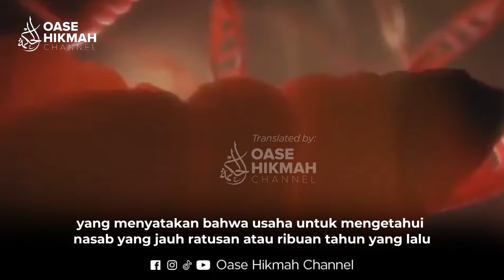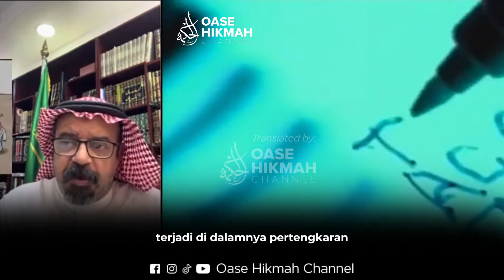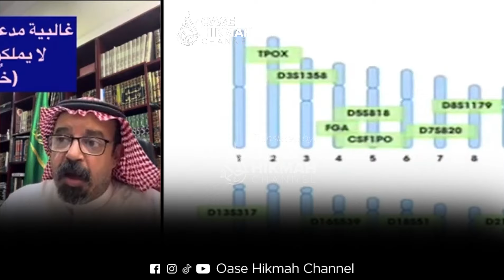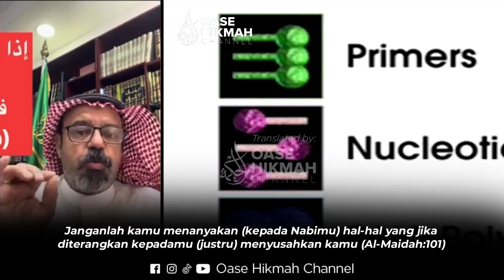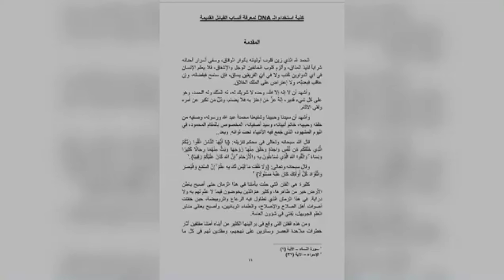Tes DNA Untuk Nasab Yang Jauh Adalah Omong Kosong, Tes DNA Hanya Valid Maksimal Tujuh Generasi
Tes DNA Untuk Nasab Yang Jauh Adalah Omong Kosong, Tes DNA Hanya Valid Maksimal 7 Generasi I Abdullah Al-Hushain Ast-Tasaqafi & DR. Abir Bintu Anwar bin Abdillah Ash-Shaigh

Abdullah Al-Hushain Ast-Tasaqafi merupakan seorang sejarawan asal Saudi Arabiyah yang telah menulis beberapa buku, di antaranya:
1. At-Tatsqif fi Siyar Min A'lami Tsaqif
2. Al-Hajjaj bin Yusuf Ast-Tsaqafi Bayna Syubuhatin Bathilah Wamanaqib Fadhilal
Selain menulis buku, beliau juga menjabat beberapa jabatan penting di Saudi Arabiyah, beliau menjabat sebagai Ketua Tim di Otoritas Evaluasi Pendidikan

DR. Abir Bintu Anwar bin Abdillah Ash-Shaigh, ilmuan genetika asal negara Oman yang memiliki banyak jabatan penting di bidang ilmu genetika di antaranya:
1. Konsultan Senior di bidang Kedokteran dan Genetika Kanker
2. Kepala Genomik di Pusat Penelitian Kanker dan Onkologi Komprehensif Sultan Qaboos Oman
3. Ketua Asosiasi Kedokteran Genetik Oman
4. Anggota penasehat teknis WHO untuk penyakit tidak menular